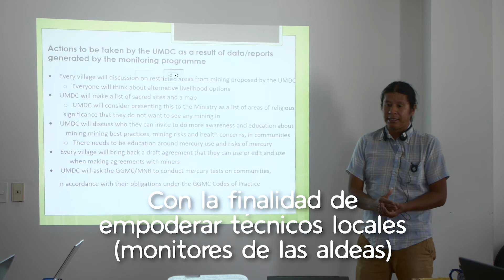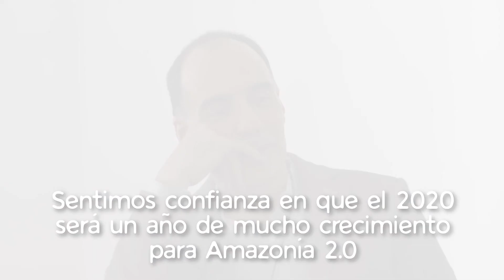Taller de Planificación - Guyana y Surinam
Video memoria del Taller de Planificación realizado los días 16 y 17 de enero de 2020 en la ciudad de Quito, Ecuador. Al taller asistieron los equipos de Amerindian Peoples Association y The Amazon Conservation Team, socios implementadores de Amazonía 2.0 en Guyana y Surinam respectivamente.